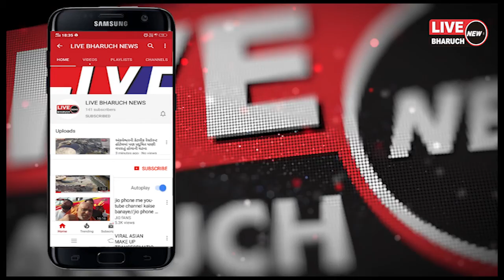ભરૂચ, વડોદરા, મુંબઈ એક્સ્પ્રેસ હાઇવેની કામગીરી દરમિયાન ખેડૂતોએ નુકશાની મુદ્દે આવેદન પાઠવ્યું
LIVE BHARUCH NEWS 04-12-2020/ભરૂચ, વડોદરા, મુંબઈ એક્સ્પ્રેસ હાઇવેની કામગીરી દરમિયાન ખેડૂતોએ નુકશાની મુદ્દે આવેદન પાઠવ્યું